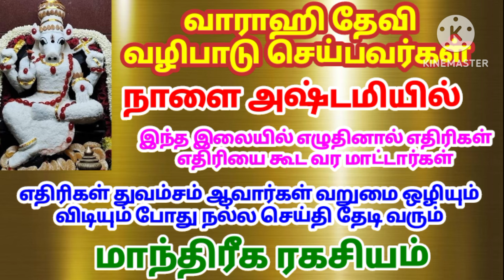வாராஹி தேவி வழிபாடு செய்பவர்கள்